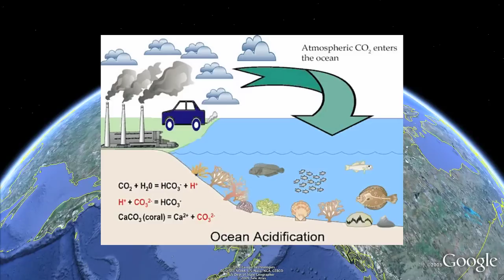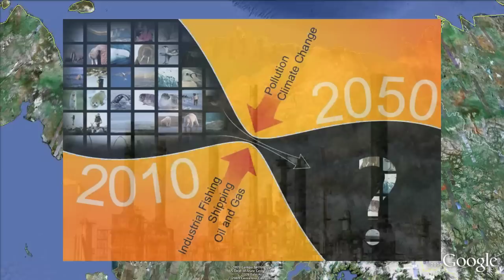Protecting the Arctic Ocean, with Ted Danson & Oceana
In this tour, Ted Danson and Oceana guide you through the problems that the Arctic Ocean is facing due to climate change, and introduce you to the positive changes that have been made due to policies protecting certain parts of the Arctic from commercial fishing and other activities.